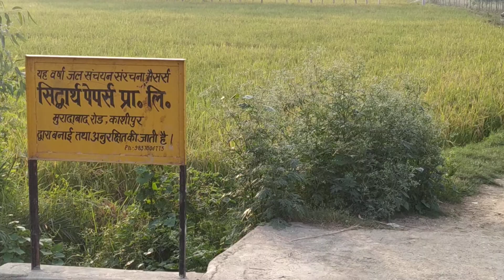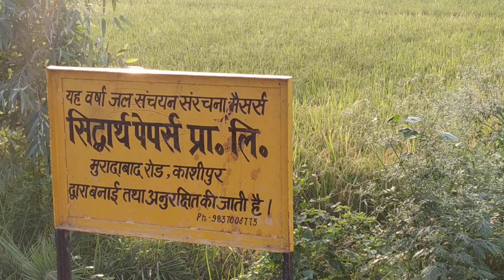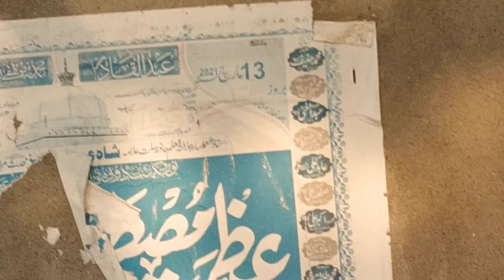ठाकुरद्वारा ईदगाह रोड ताली 9 गज वाला दरगाह शरीफ कुदरत का हसीन नजारा